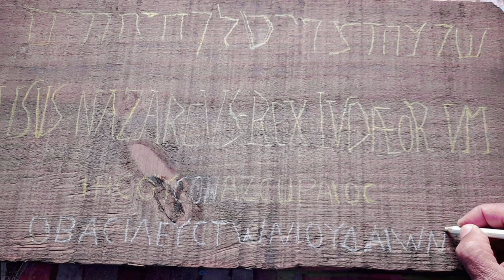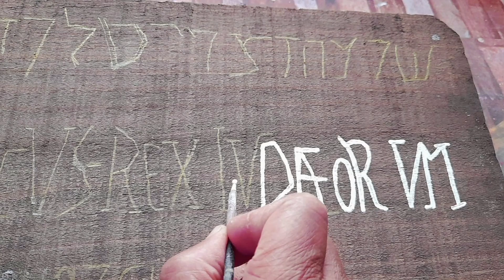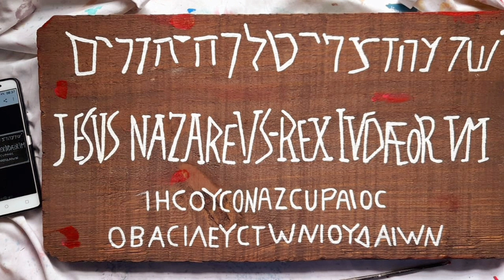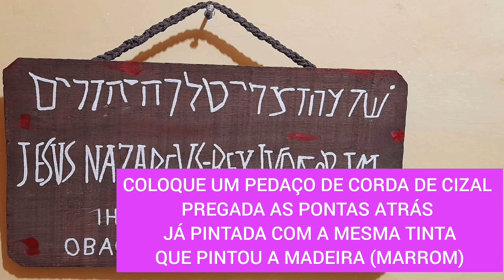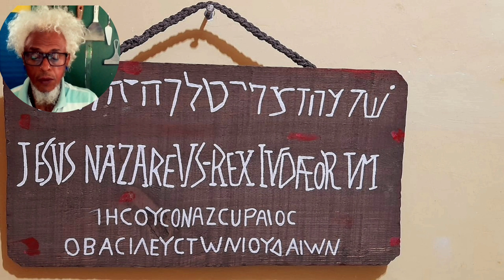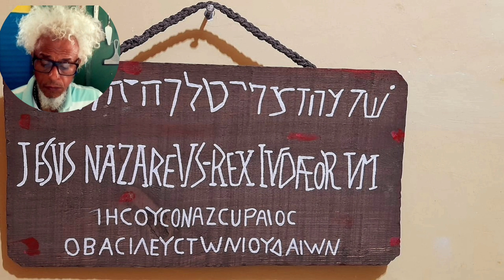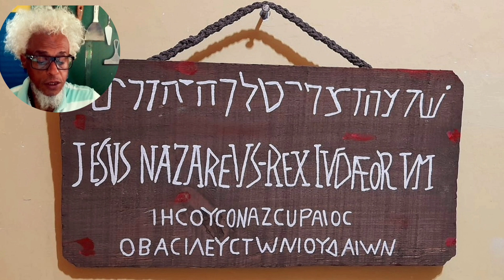DESCUBRA E APRENDA COMO FAZER A VERDADEIRA PLACA A MORTE DE JESUS E (TODOS DETALHES)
MATERIAIS QUE IRÁ USAR:
UM SERROTE OU SERRA ELÉTRICA
LIXA FERRO N°100
TINTA BRANCA A BASE DE ÁGUA
CORANTES...VERMELHO PRETO E AMARELO
PINCEL MEIO LARGO
PINCEL FINO N°6
2 PREGOS OU TARRACHAS
65 CM DE CORDA DE CIZAL (FINA)
AH! TEM ESSE ÚLTIMO ITEM AQUI "PERSISTÊNCIA E CORAGEM" PORQUE SEI QUE QUER APRENDER E GANHAR MUITO DINHEIRO COM O SEU APRENDIZADO AQUI...BOA SORTE IRMÃOZINHO. AH! VALEU. GRATO.